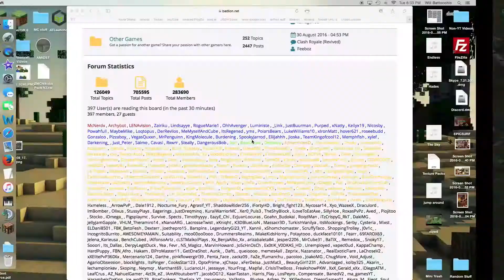UHC Meetup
Video Description - This is the UHC Meetup on Badlion. It finally works so I play it. Sadly, It get small fills.
People in this video - Alpha527
Texture Pack - Danteh’s Green Default Pack
Song: None
Server - Badlion is a competetive Minecraft PvP server that offers UHC, Arena PvP, SG, and other competitive Gammodes!